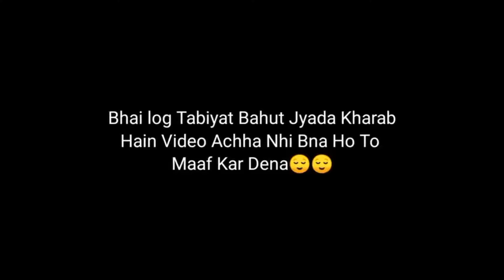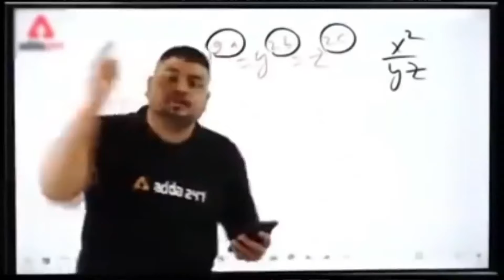MAYUR GAMING PUBG VS TIKTOK VIDEO | Funny Moments In Pubg Mobile | Pubg Mobile India Coming Soon..